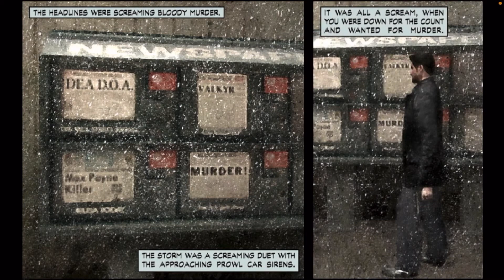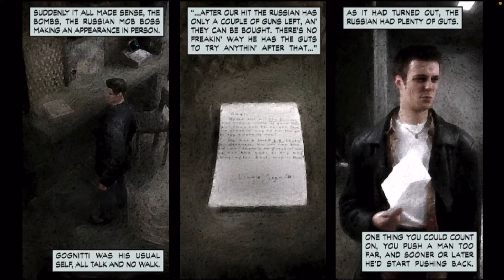Whole lotta PAYNE this episode - Max Payne Mobile Walkthrough (Part 5)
Holy shit 😭

Bbq Payne in the building